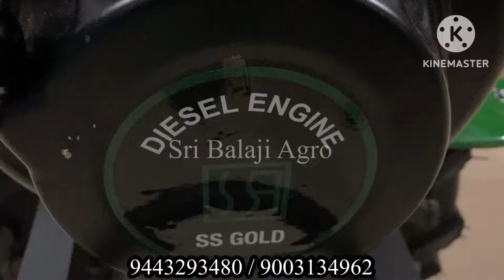SS Gold 7HP Diesel Weeder for Weeding